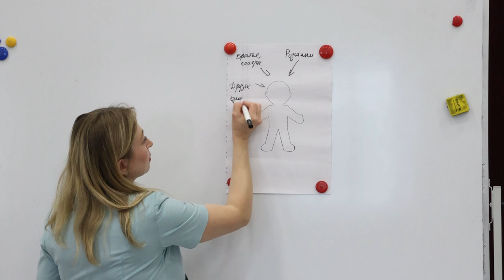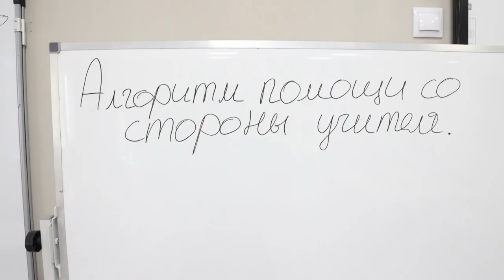Мастер-класс на тему адаптации приёмных детей в школах провели в лицее №7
«В класс пришёл приёмный ребёнок» - большой цикл семинаров для психологов образовательных организаций и социальных педагогов стартовал в октябре в Подмосковье. Говорили о поддержке детей из приёмных семей и в щёлковском лицее №7.